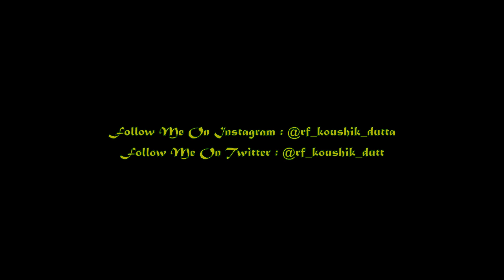WAG 9 Met WAG 9 !! 19414 KOAA ~ AHMEDABAD Sare Jahan Se Achha Exp Xing With Speedy FREIGHT At JRAE !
• This Is A Small Video Of Freight Locomotive WAG 9 With Empty BOXN Rake Meets WAG 9 With LHB Rake 19414 Kolkata (KOAA) ~ Ahmedabad Jn (ADI) Sare Jahan Se Achha Express Skipping Through Jaugram (JRAE).

19414 Kolkata (KOAA) ~ Ahmedabad Jn (ADI) Sare Jahan Se Achha Express
Loco : AJNI WAG 9 31271
Location : Jaugram (JRAE), HWH - BWN Chord Stretch, ER